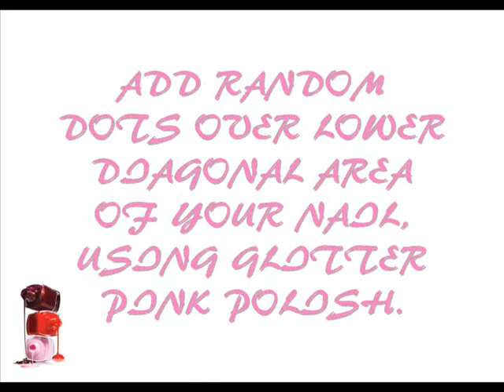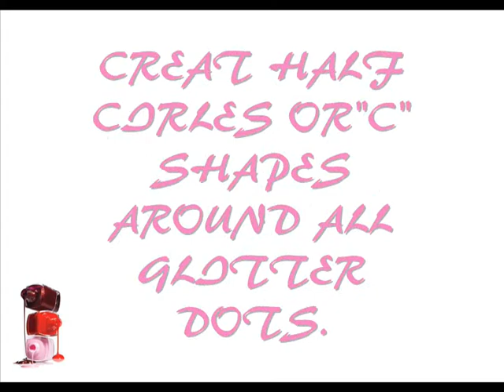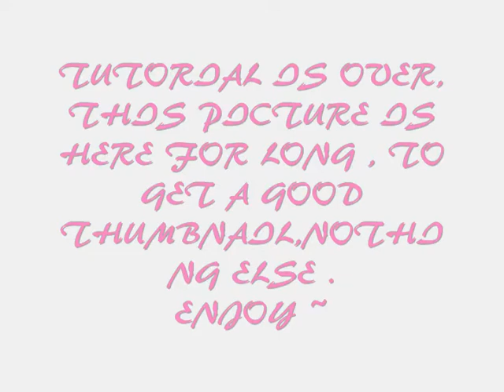HOW TO / CUTE MATELLIC PINK LEOPARD NAIL ART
Read me

For making these CUTE MATELLIC PINK LEOPARD NAIL ART ,i got inspired by linda, with a little of my own touch.